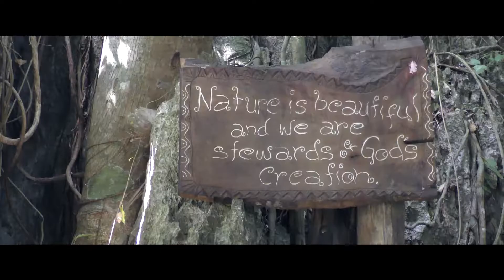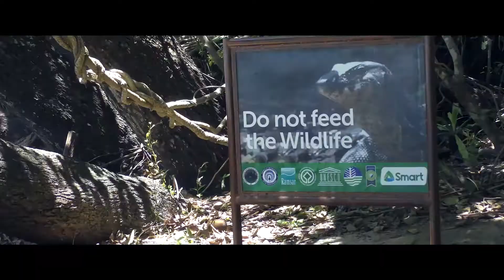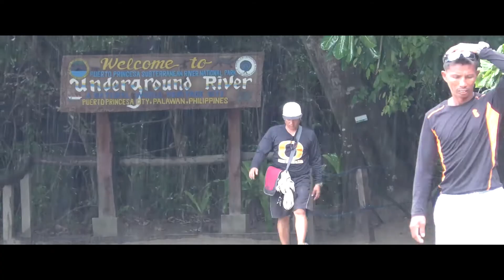The Underground River, Sabang Palawan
Today we leave El Nido and head to Puerto Princesa and our visit to the Underground River in Sabang, Palawan. It's an incredible cave system full of stalactites and stalagmites, inhabited by bats, birds. Outside the cave is home to monkeys and monitor lizards.

Turn on the 🔔  to stay updated with our uploads.

25mm Voightlander f0.95 lens
14-140mm Panasonic lens (kit lens)